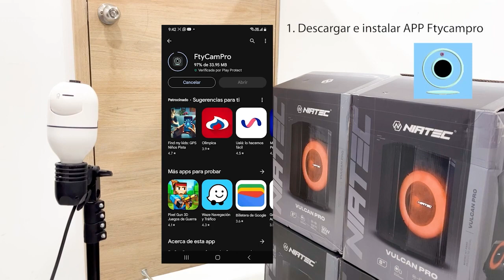B2 Cámara de seguridad Configuración con app Ftycampro